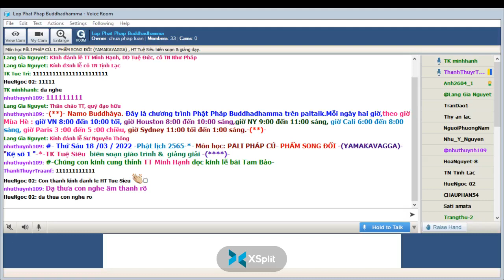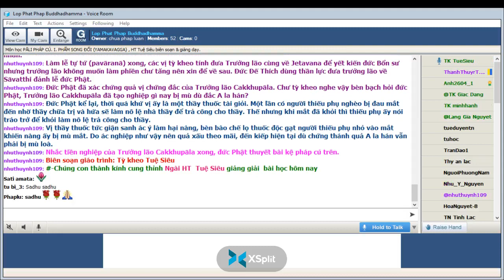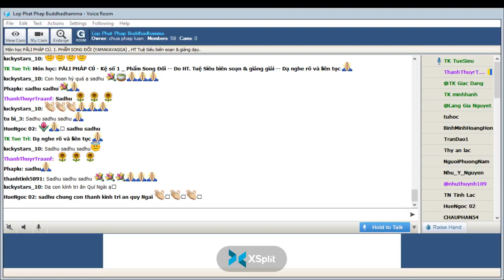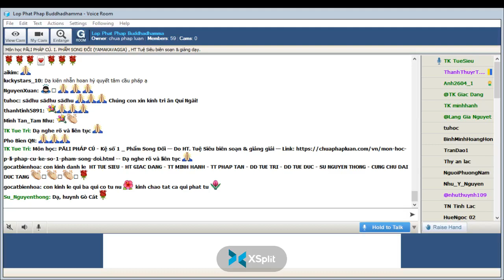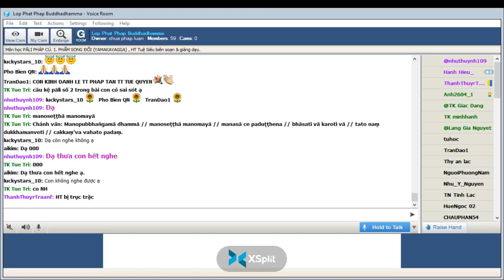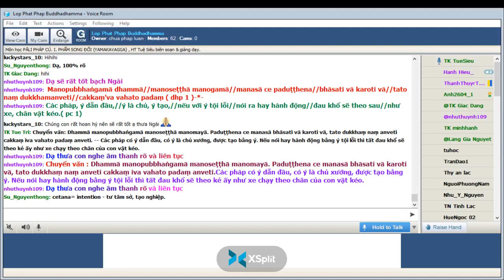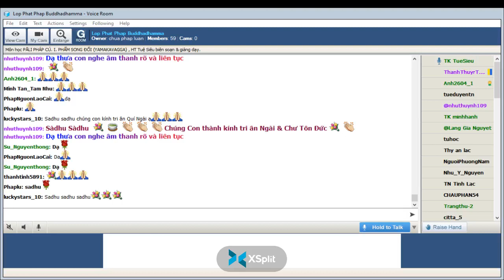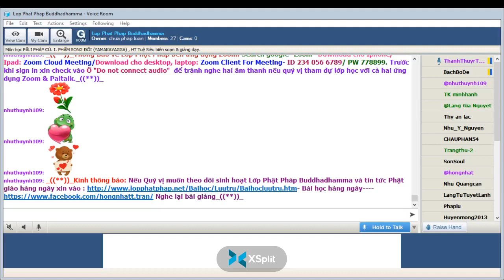18-03-2022. PĀLI PHÁP CÚ_Lop Phat Phap Buddhadhamma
Lop Phat Phap Buddhadhamma Thứ Sáu Mar 18-2022.Giáo Trình PĀLI PHÁP CÚ. I. PHẨM SONG ĐỐI (YAMAKAVAGGA) , HT Tuệ Siêu biên soạn & giảng dạy.

I.  Kệ số 1 _ Phẩm Song Đối

Chánh văn:

Manopubbhaṅgamā dhammā
manoseṭṭhā manomayā
manasā ce paduṭṭhena
bhāsati vā karoti vā
tato naṃ dukkhamanveti
cakkaṃ’va vahato padaṃ

                     (dhp 1)

Các pháp, ý dẫn đầu,
ý là chủ, ý tạo,
nếu với ý tội lỗi
nói ra hay hành động
đau khổ sẽ theo sau
như xa, chân vật kéo.